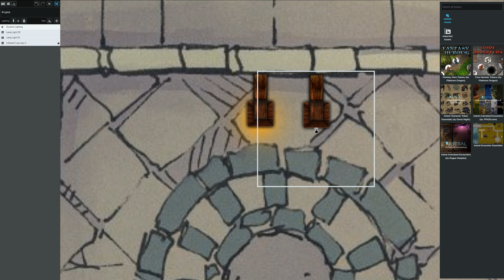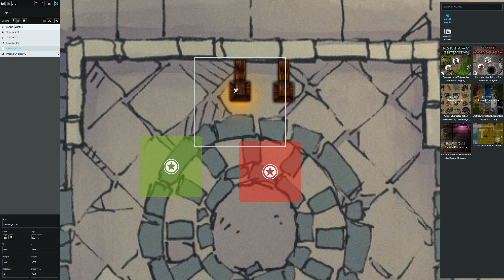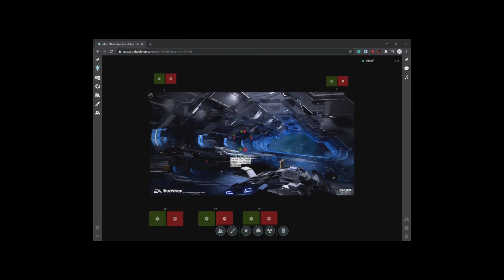Astral Tutorial #18 - Mit Schaltern Map-Objekte manipulieren (Trigger)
Auf Karten können wir Trigger (Schalter) platzieren, die von der Spielleitung oder den Spielern (je nach Einstellung) direkt im Spiel per Mausklick aktiviert werden können. Mit den Schaltern lassen sich Objekte auf der Karte manipulieren, z. B. die Sichtbarkeit, Größe oder Position eines Objekts. So können wir beispielsweise auf Knopfdruck den Schatz erscheinen lassen, wenn die Spieler ihn endlich ausgegraben haben. In diesem Video zeige ich wie das funktioniert und gebe euch auch gleich ein paar Anwendungsbeispiele.

MEHR ASTRAL TABLETOP

😍 UNTERSTÜTZEN

Dir gefällt das Video? So kannst du helfen:

► Weitererzählen und in Social-Media teilen

Vielen Dank! 🙂

💪 GEBALLTE PEN & PAPER ROLLENSPIELPOWER